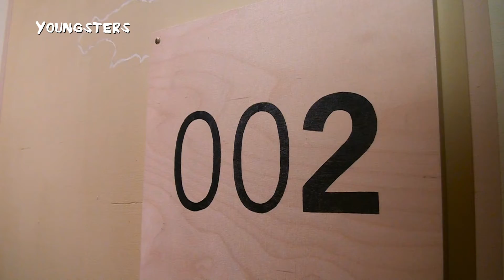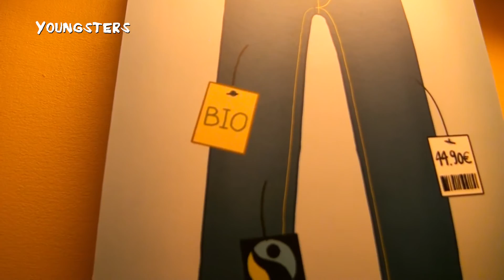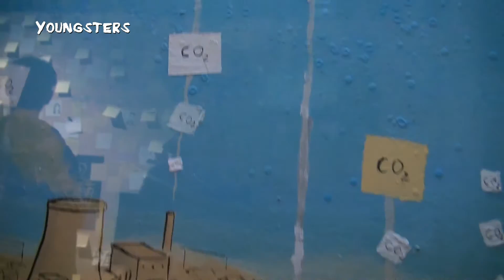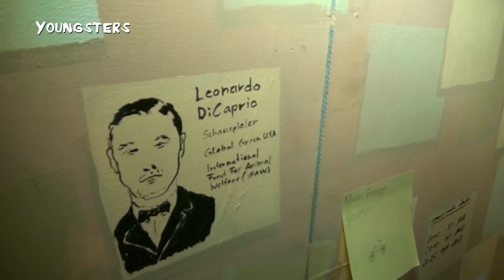Borsig11 YOUNGSTERS im HotelGlobal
Im Museum der DASA Arbeitswelten gibt es viele spannende Themen für Jugendliche zu entdecken. Heute schauen sich die YOUNGSTERS die Sonderausstellung Willkommen@HotelGlobal an. Hier geht es um das Thema Globalisierung und die vielen unterschiedlichen Auswirkungen auf die Menschen in der ganzen Welt.

Besucher werden im „Hotel Global“ zum Forschen, Entdecken und Nachdenken eingeladen. Anhand von Mitmach­-Elementen, Hörstationen und Spielen erleben sie, welche Chancen und Risiken die immer näher zusammenrückende Welt bietet. Die YOUNGSTERS haben es ausprobiert.

Im Hotel Global haben spannende Persönlichkeiten eingecheckt. Bei ihrem Rundgang durch das Hotel treffen die Reporter zum Beispiel auf einen Kapitän, oder Felix Finkbeiner, der die Schülerinitiative „Plant­-for-­the Planet“­ gegen den Klimawandel gegründet hat.